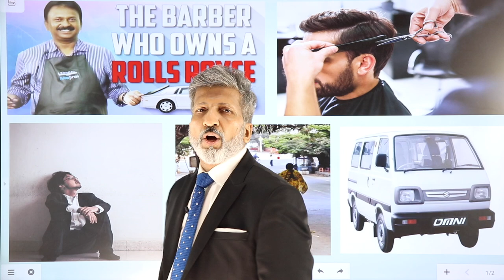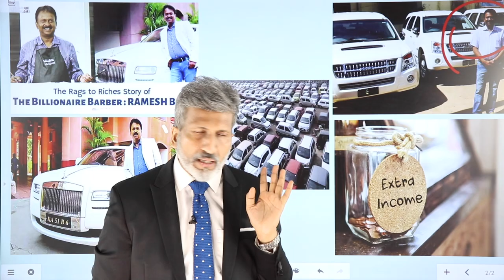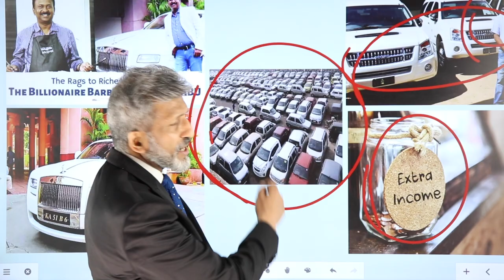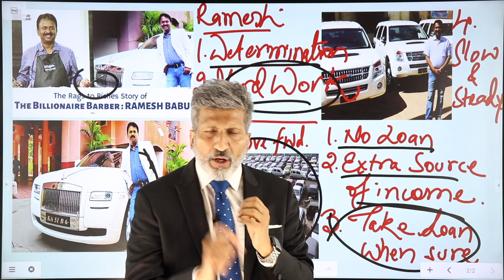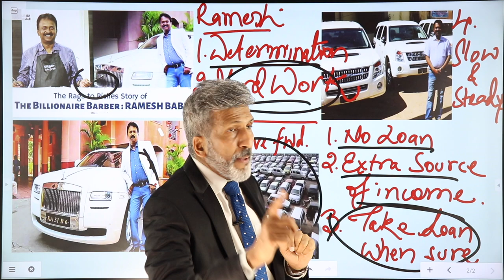नाई बना करोड़पति I Ramesh Babu I Billionaire I Anurag Aggarwal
Detailed Case Study

पात्र: रमेश बाबू

आज की कहानी:
7 साल की उम्र में पिता का देहांत, माँ का घरों में काम करना, रमेश का अख़बार बेचना, दूध बेचा, कुछ नहीं चला।चला तो  पिता की नाई की दुकान ही चली। वो भी थोड़ा ही चली। अब रमेश से हुई एक गलती, घर के लिए मारुति ख़रीदी, loan पर। कमाई कम थी, EMI थी कहीं ज़्यादा। जब मुश्किलें आती हैं, तभी दिमाग़ चलता है, इन्होंने कार को किराए पर चढ़ा दिया। अब, खर्चा बन गयी एक्स्ट्रा income। दूसर्री कार ख़रीदी छह साल बाद, मगर, तीसरी छह महीने बाद, चौथी ख़रीदी छह हफ़्ते में। आज रमेश के पास 400 से अधिक कारें हैं, जिनमें Rolls Royce, Mercedes, BMW और Jaguar जैसी 120 कारें भी हैं।

सीख:
सफलता के लिए चाहिए द्र्ड़ निश्चय और मेहनत, बाकी रास्ते अपने आप बन जाते हैं।

वादा:
महनत करने का, देश बनाने का, अच्छा नागरिक बन्ने का।

Character: Ramesh Babu

Today's story:
Father died at the age of 7 years, mother worked in homes, Ramesh sold newspapers, sold milk, nothing worked. In the last, only father's barber shop ran. It  only worked a little. Now a mistake made by Ramesh, bought a Maruti for the house, on loan. Earning was less, EMI was much higher. When difficulties arise, that's when the mind runs, he rented the car. Now, expenses become extra income. Bought the second car after six years, but the third after six months, the fourth in six weeks. Today Ramesh owns more than 400 cars, including 120 cars like Rolls Royce, Mercedes, BMW and Jaguar.

Lessons:
Determination and hard work are needed for success, the rest of the paths are made automatically.

Promise:
To work hard, to build the country, to be a good citizen.